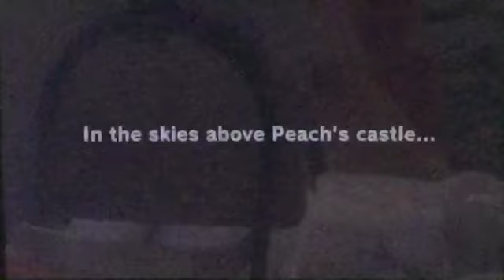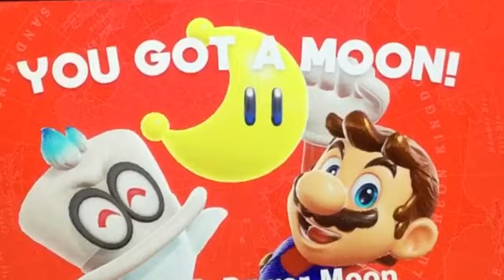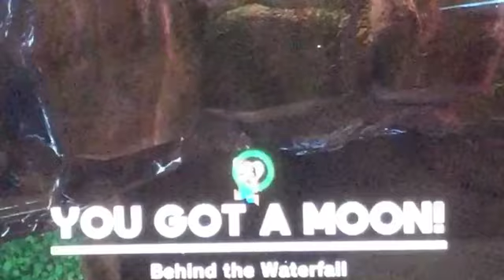BOWSER TOOK PEACH AND NOW I AM FRIENDS WITH A HAT! /Super Mario Odyssey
“Hey everyone it’s Mocha Iscat and I am trying save Princess Peach because Bowser has taken her!” “I hope I can!” “Don’t forget to drink your mochas!”